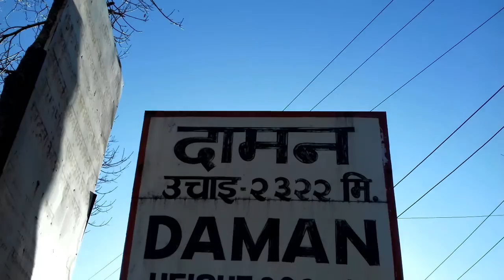Daman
Daman दामन (Nepali: दामन) is a small village, marketplace, and tourist attraction in Thaha Municipality, Makwanpur District, central Nepal. It lies on the Tribhuvan Highway, about 77 kilometres (48 mi) southwest of Kathmandu (about halfway to Hetauda) at an elevation of 2,322 metres (7,620 ft).

Daman has among the greatest views of the Himalayas, extending on a good day from Dhaulagiri in the west to Mount Everest in the east.[1]

The village also contains the Everest Panorama Resort, which includes a helipad. Since the village lies on the outskirts of Kathmandu, it provides a great opportunity for the people residing in Kathmandu to observe its beauty and use it for means of recreation. Also, during winter, snowfall occurs in the hills, augmenting the beauty of the village. There is religious site near called Risheshor. The main festival occurs in Fagu purne. There is a Botanical garden in daman. Different varieties of Rhododendron are available here. Source: Wikipedia